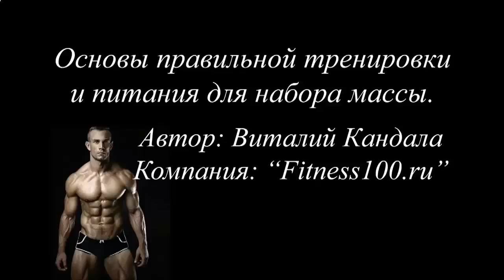ПРОТЕИНЫ ДЛЯ РОСТА МЫШЦ ЦЕНА